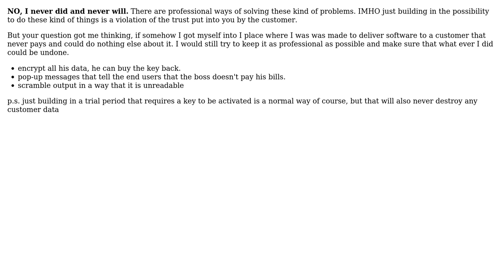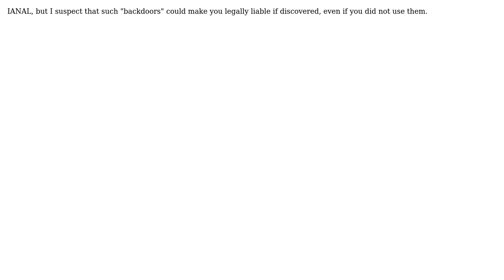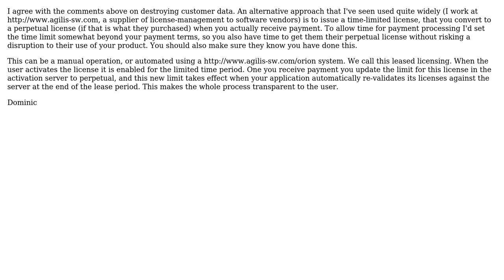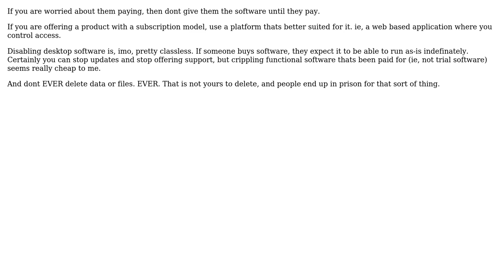Software Engineering: Should I provide some way to disable my software post-delivery?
With thanks & praise to God, and with thanks to the many people who have made this project possible! | Content (except music & images) licensed under CC BY-SA | Music | Images & others | With thanks to user zvrba user Shog9 user msw user Mike Dunlavey user KeesDijk user JeffO user GrandmasterB user gbjbaanb user Dominic user David Thornley user Chris and the Stack Exchange Network Trademarks are property of their respective owners. You are responsible for your own actions.